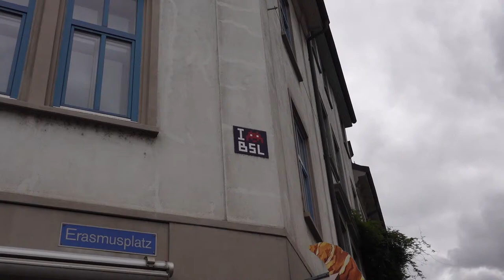SPACE INVADERS HUNT : New York City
In this video, I tell you about my experience discovering and hunting invader in New-York.
I tell you where I found NY_176 and NY_169 and how I got the 34 other invaders there.